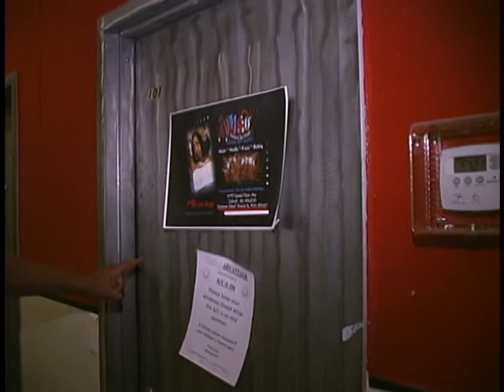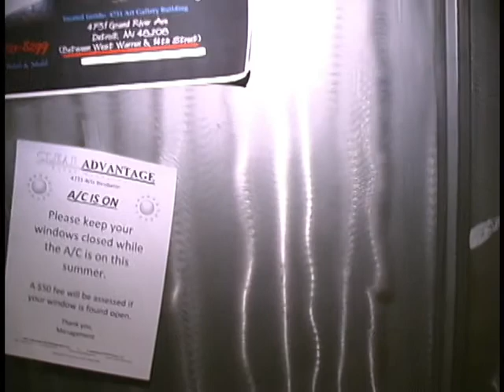4731 raw 1